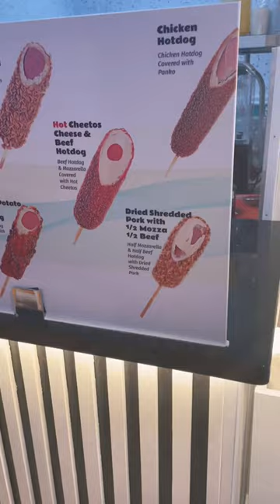🦑Squid Game Corn Dog?!! 😲